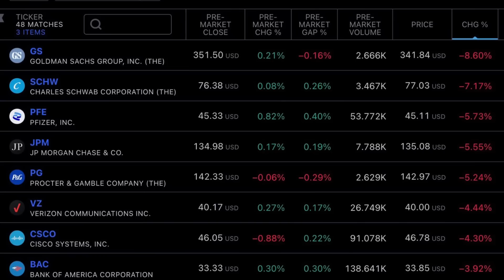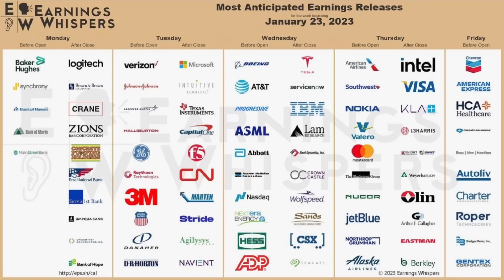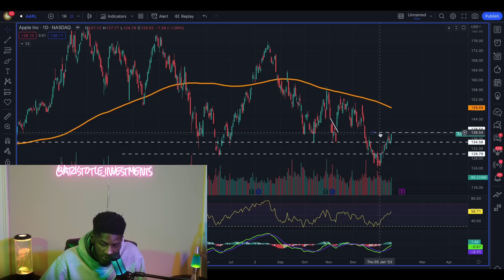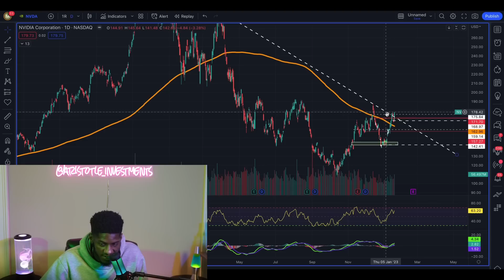Stock Sundays: E002 | news, data, earnings watchlist, and charting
TO JOIN MY PREMIUM DISCORD FOR 1 WEEK TRIAL L: (JUST $35) courses on options and sports betting 50+ videos and 100+ training material
✅ LIVE TRADING EVERYDAY
✅ALL OF MY BOOKS FREE
✅BEGINNERS COURSE
✅DAILY WATCHLIST
✅ PREMARKET ZOOM EVERY DAY
✅ text and voice signals
✅ weekly free webinars
✅ small account signals
✅ 85%+ win rates